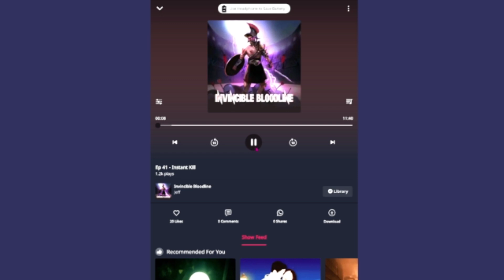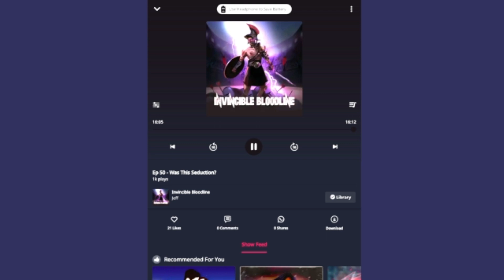Invincible Bloodline ep 41-50